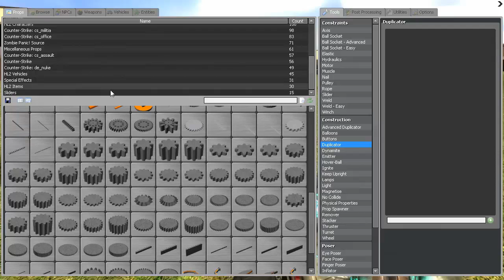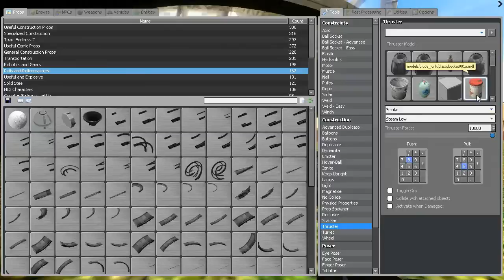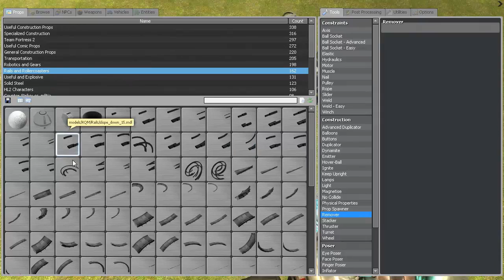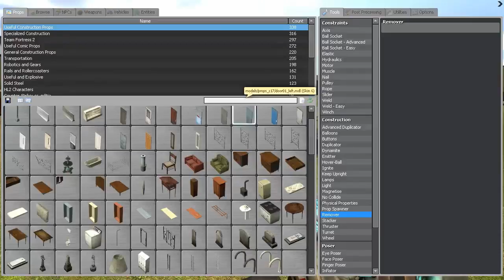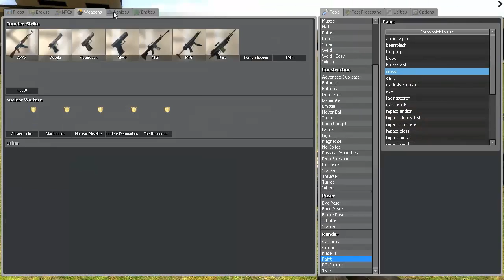Garry's Mod - Ep 19. Pt. 2 - Fly swatter Ft. Sgt. Skittles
Leave a comment for what to do next, if we use it, you'll be featured next episode! :D